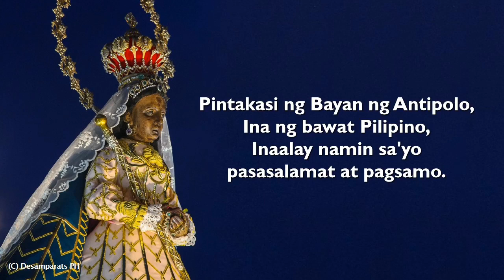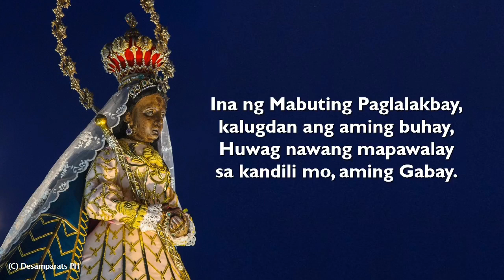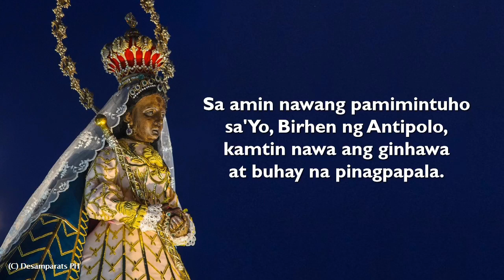'AVE' SA BIRHEN NG ANTIPOLO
Larawan: Desamparats PH